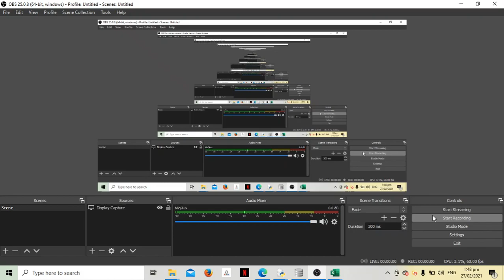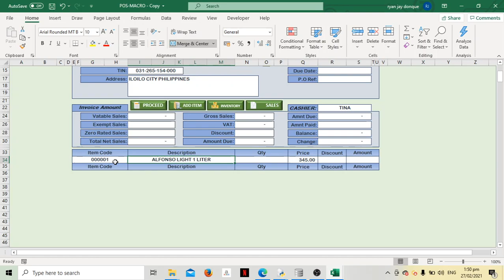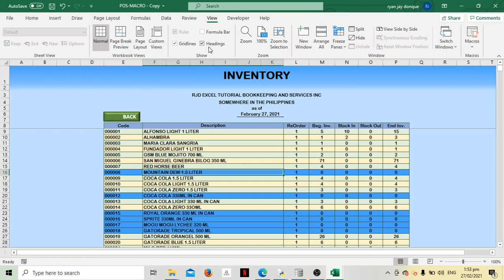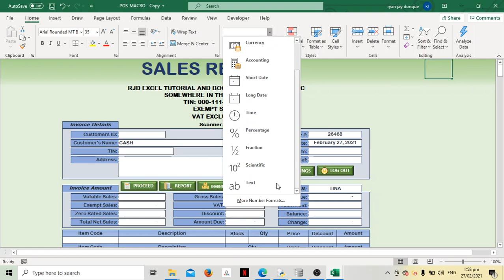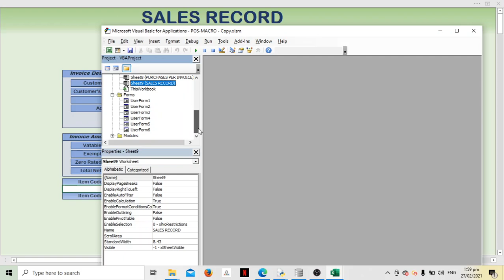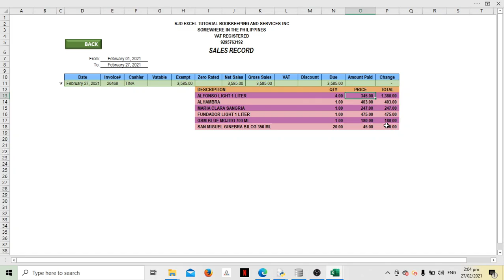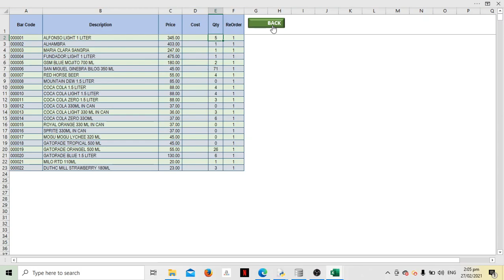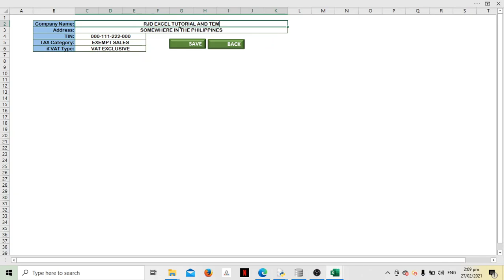EXCEL INVENTORY MANAGEMENT SYSTEM WITH SALES AND PURCHASES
already done debugging,
if you want to inquire about this template please refer below to reach me,
Messenger: Ryan Jay Donque (profile pic : Im with my wife wearing black)